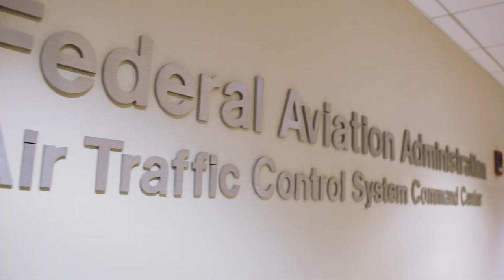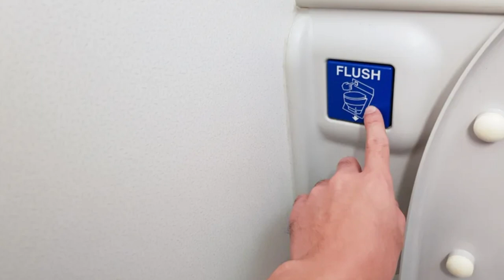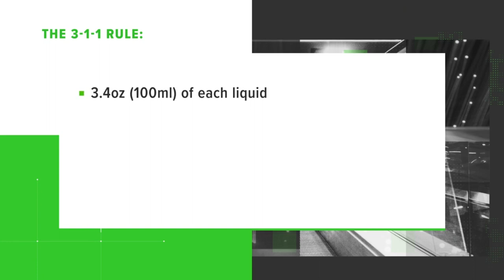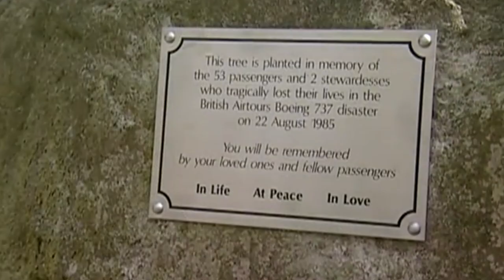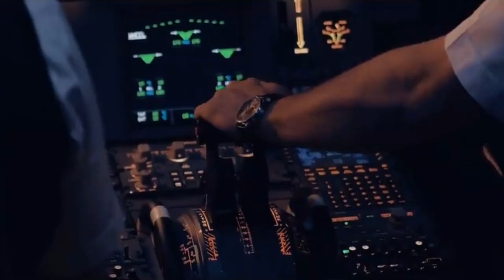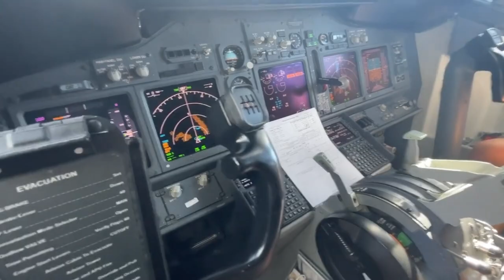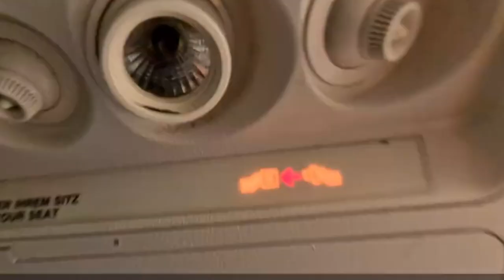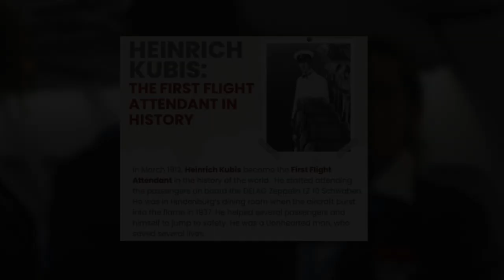SHOCKING Secrets Flight Attendants Know and Don't Tell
Secrets Flight Attendants Won't Tell You...

Inspired by: The Secrets Flight Attendants Around The World Won't Tell You
Inspired by: Secrets Flight Attendants Will Never Tell Passengers
Inspired by: Secrets Flight Attendants Never Tell Passengers
Inspired by: 18 Details Flight Attendants Notice About You in 3 Seconds
Inspired by: Flight Secrets That Are Never Told To Passengers